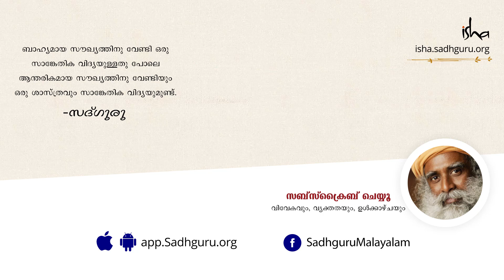എല്ലാവരും വിവാഹം കഴിക്കേണ്ടതുണ്ടോ? | Sadhguru Malayalam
വിവാഹം, വിവാഹമോചനം എന്നിവയെ കുറിച്ചുള്ള ഒരു ചോദ്യത്തിന് സദ്ഗുരു ഉത്തരം പറയുന്നു.